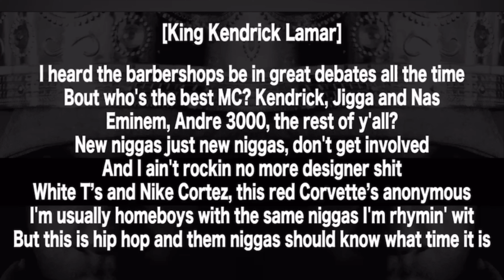The moment Hip-Hop died.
It’s no way he did this.